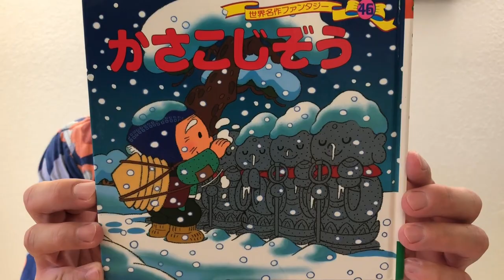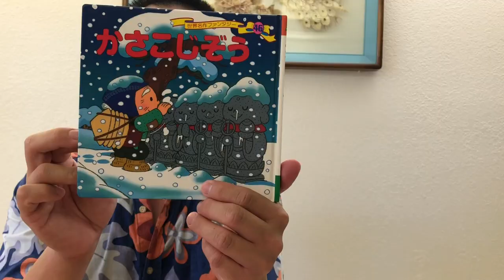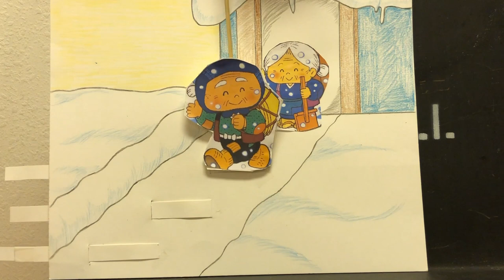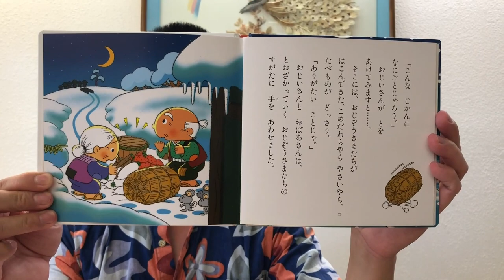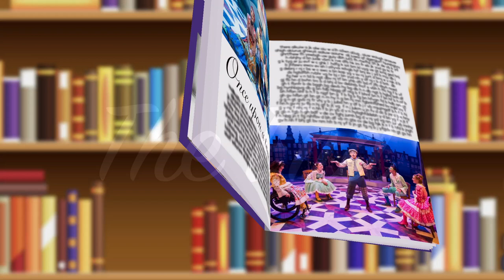Imagine U Storytime: A kamishibai retelling of Straw Hat Statues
Alvin Chan, an MFA Directing candidate at Northwestern University, tells the story "Straw Hat Statues" using a traditional Japanese storytelling form called Kamishibai or Paper Drama. This story centers around being grateful for what you have, and showing compassion for the world around you.

Global fairytales from Japan and South Africa and contemporary classics “The Rainbow Fish” and “Frozen,” will mark the return of “Imagine U Storytime,” the online storytelling series presented by the Wirtz Center for the Performing Arts and the department of theater at Northwestern University.

The weekly video series relaunches Sept. 20 on the Wirtz Center YouTube channel. New videos, each lasting 15 minutes, are posted at 6 p.m. on Sundays, and remain online for streaming anytime.

Learn more about Imagine U and Imagine U Storytime at wirtz.northwestern.edu/imagine-u/.

Sign up for our mailing list and connect with the Wirtz center at wirtz.northwestern.edu/connect/.